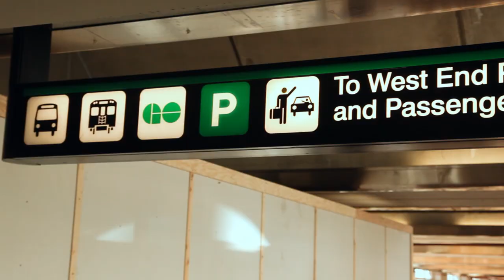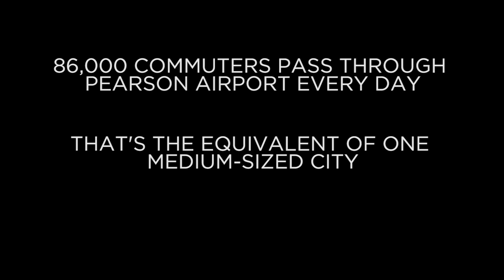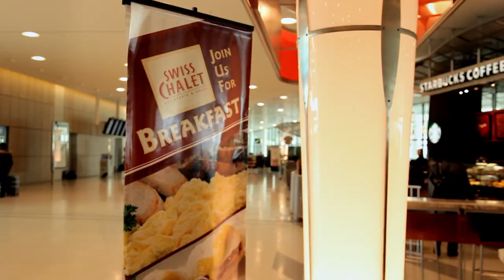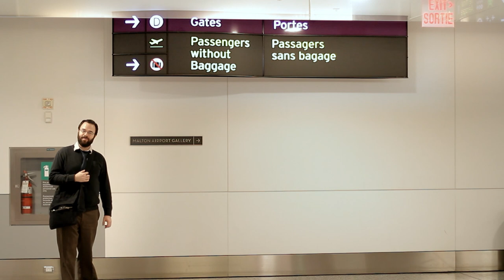The Urbane Explorer - Pearson Of Interest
Jeremy Woodcock, The Urbane Explorer, heads to Toronto's Pearson International Airport to explore the space without the stress of check-ins or passing through security. Can a person spend an entire day enjoying Airport amenities without a ticket?

Featured Music

"Red Panda", "Eagle", and "Jerkcat"  by The Brunswick Project